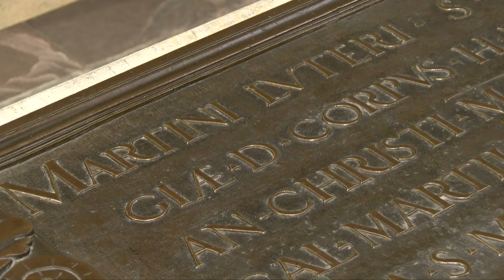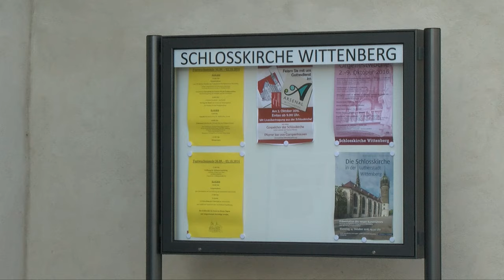Wiedereinweihung der Schlosskirche Wittenberg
Pünktlich zum Start ins Reformationsjubiläumsjahr ist die Renovierung der Schlosskirche Wittenberg abgeschlossen. Zur Wiedereinweihung kam neben Bundespräsident Joachim Gauck und dem EKD-Ratsvorsitzenden Heinrich Bedford-Strohm auch die dänische Königin Margrethe II zu dem Ort, an dem Martin Luther 1517 seine 95 Thesen veröffentlichte. Und die Königin hatte ein besonderes Geschenk dabei.